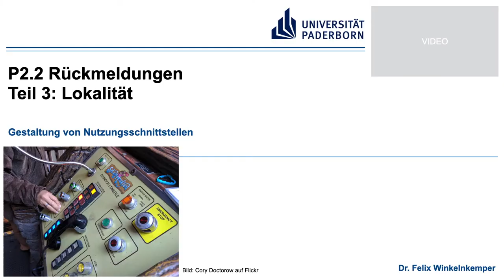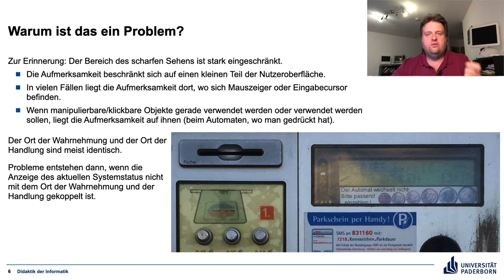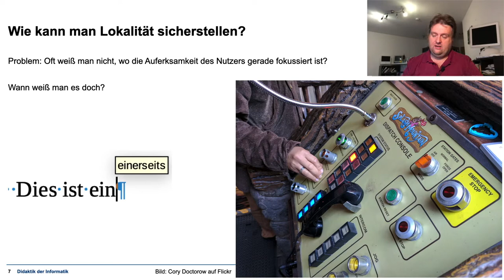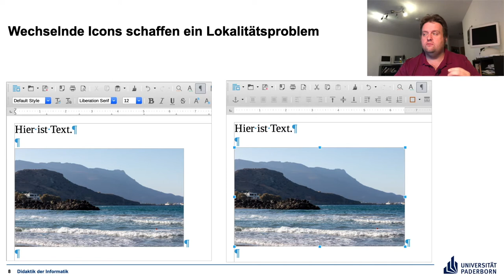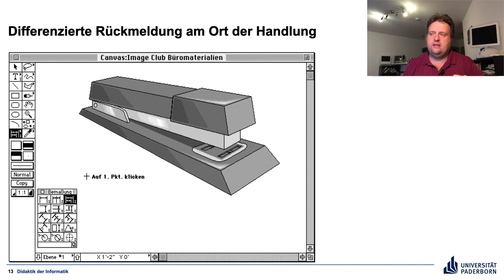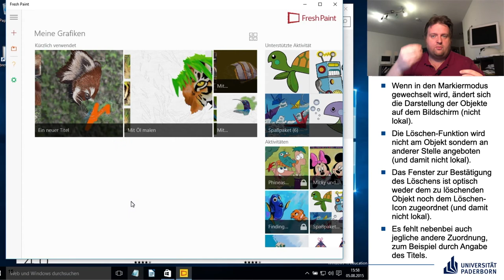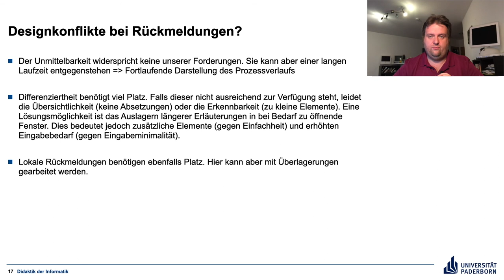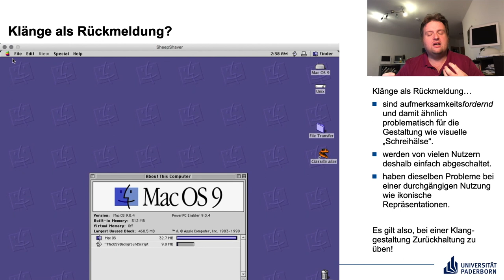P2 2 Teil 3 Rückmeldungen-Lokalität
Rückmeldungen da machen, wo man hinschaut